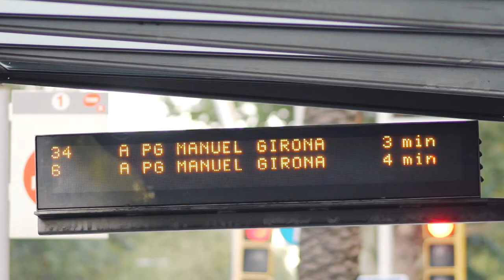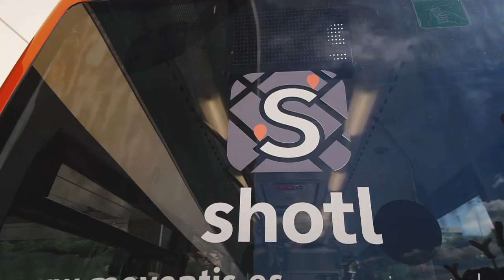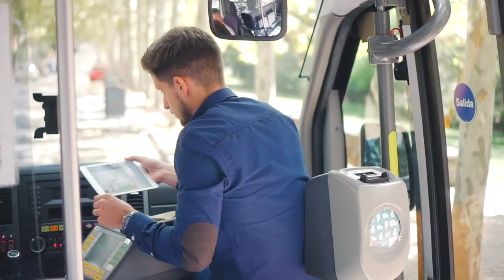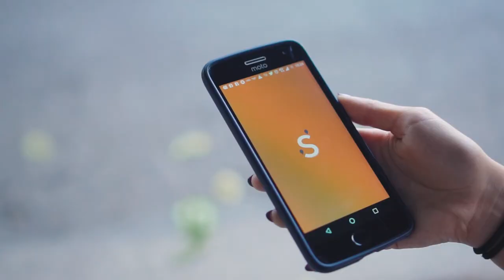Shotl - On-demand Bus Platform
Shotl is a mobility platform that empowers bus operators to start providing on-demand bus services. The technology makes people's mobility more efficient thanks to a technology that organises and dispatches demand responsive transportation in an effective and consistent way.

Thanks to instant communication with users, it is now possible to have access to passengers’ demand in real time, which allows public servants provide a much more attractive service to commuters with the same infrastructure (in terms of vehicles and drivers) while lowering the costs of passenger/km.

There is an urgent need for transport operators and public transport authorities to provide citizens a much optimised mobility that’s able to overcome the insufficiencies of the current infrastructures, the always crescent traffic congestions, the effects of pollution over public health and the growth of functional urban areas.

Today’s rising demand for transport services to, from, and around peri-urban areas still have a very limited and unfrequent number of options, making car dependence a major concern. Technological breakthroughs are now able to tackle the main challenges related to public transport in what’s been traditionally considered the poorly-served areas of the outskirts.

Shotl brings a technology that’s able to increase the occupancy of bus lines in areas with low frequency, as it enables a flexible service that reacts in real time to the flows of demand, avoiding the mileage and time that’s lost when vehicles run empty or circulate in areas with no passengers.

The system is able to gather more interest as new stops can be added, bringing the vehicles closer to the users.  Implementing Shotl does not need any investment in infrastructure as transport operators and public transport authorities can rely on their current fleet of vehicles and drivers.